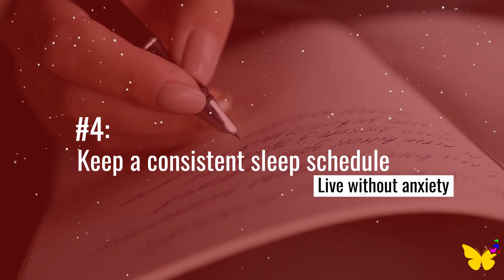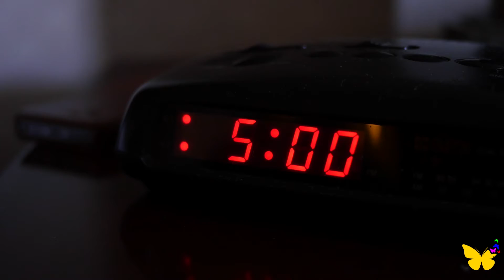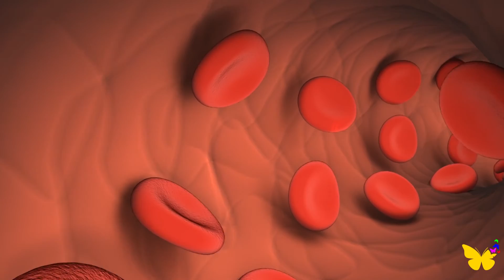Anxiety & Insomnia: Control Anxiety With These 5 Bedtime Routines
Anxiety: Control Anxiety With These 5 Bedtime Routines - In this video, we are going to tell you about 5 bedtime routines that will help you to control anxiety. All these tips are scientifically proven which will not only provide you a good night’s sleep but will also give you better peace of mind. Watch till the end to find out about our personal favorite routine that helped many including us.

Getting enough rest is basic for helping an individual keep up with ideal wellbeing and prosperity. With regards to their wellbeing, sleep is as imperative as exercise and eating well. Cutting edge living in the USA and numerous different hyperactive nations don’t generally grasp the need for sufficient sleep. However, it is significant that individuals put forth an attempt to get enough sleep routinely.

So without wasting much time, Let's get started!

Remember, You Can Live Without Anxiety!
Katarina Iznaga